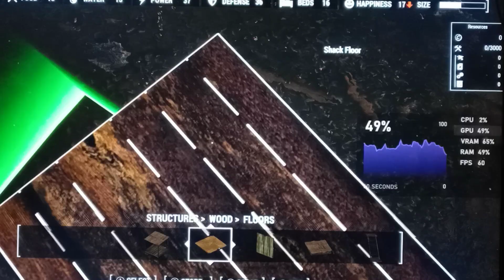fallout 4 sim settlements